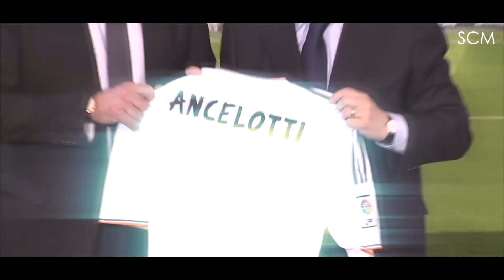Ancelottis new Madrid - Season 2013/2014 | HD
ENJOY &  WATCH IN HD!
Carlo Ancelottis new Real Madrid. Includes highlights of the pre-season, the liga start and the new signings Isco, Illarramendi and Carvajal.